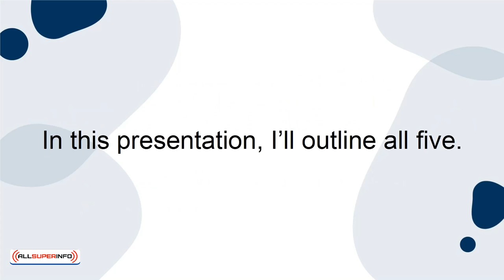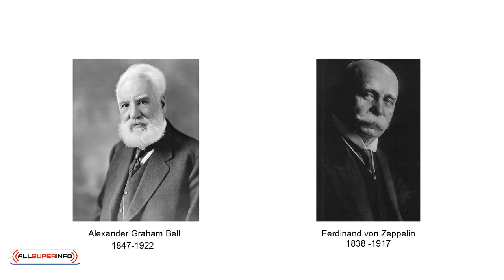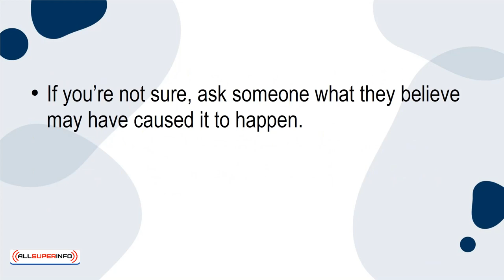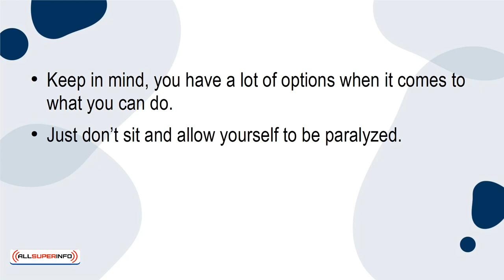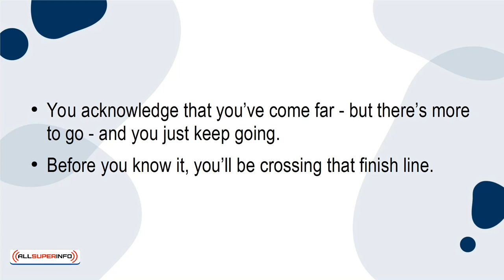05 5 Ways to Recover After Bungling Your Words